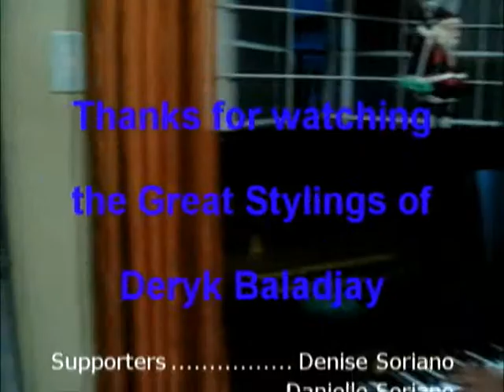VESUVIUS by Deryk Baladjay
My friend's rendition of the wonderful song "Vesuvius" :) Listen to it, he is uh-mazing! I hope you get noticed, Deryk! XD